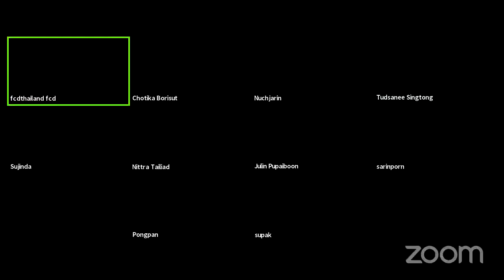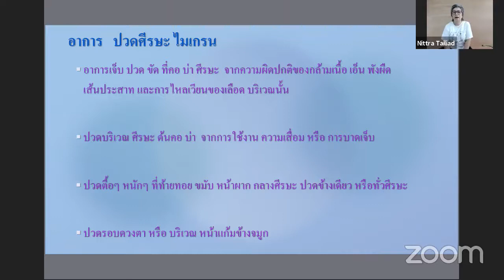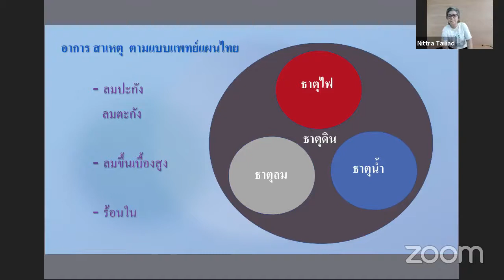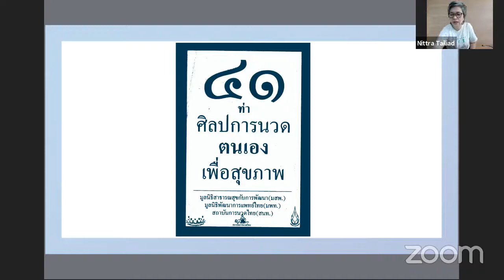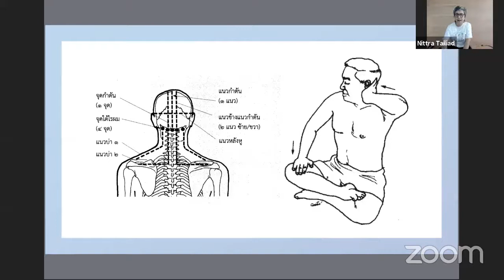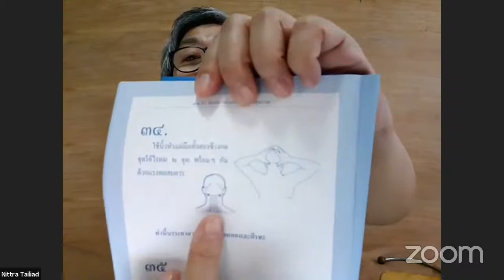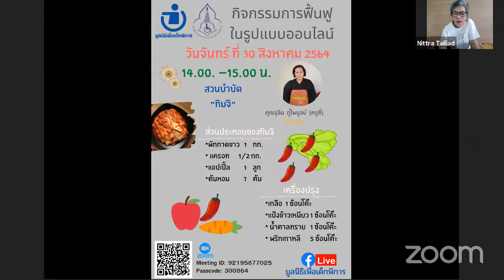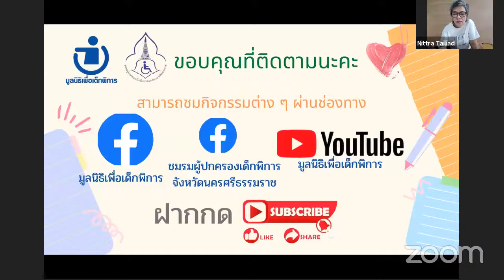กิจกรรมฟื้นฟูออนไลน์ 30 ส.ค. 64 Ep. 69“นวดแก้อาการไมแกรน”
ขอเชิญชวนครอบครัวเด็กพิการทุกคนและบุคคลที่สนใจมาทำกิจกรรมฟื้นฟูฯด้วยกัน ในรูปแบบออนไลน์
เวลา 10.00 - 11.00 น. การนวดไทย “นวดแก้อาการไมแกรน” โดย อาจารย์นิทรา ต่ายลีลาศ (ครูทรา)